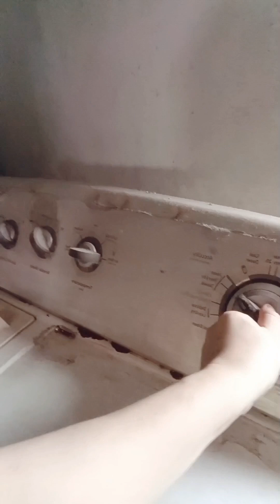laundryshop HOW TO FOLD AND WRAP LAUNDRY CLOTHES IN LAUNDRY SHOP Dahel nag D off c Lola Ako Muna.